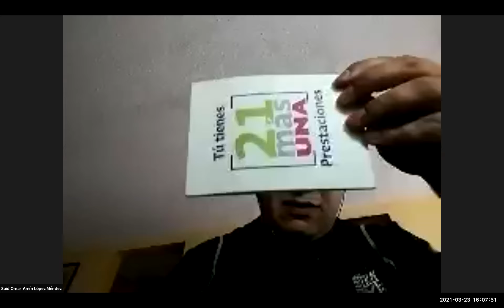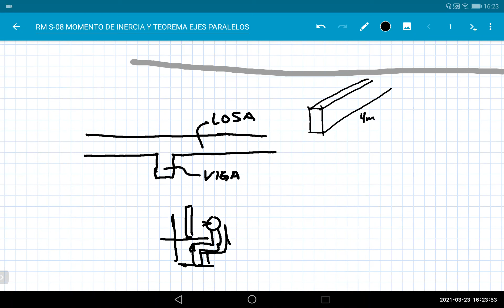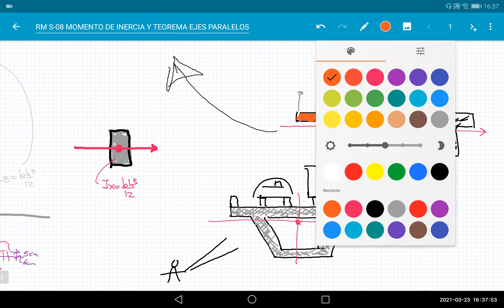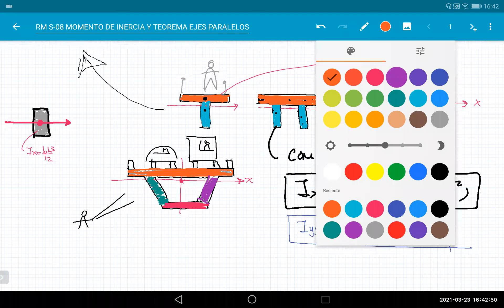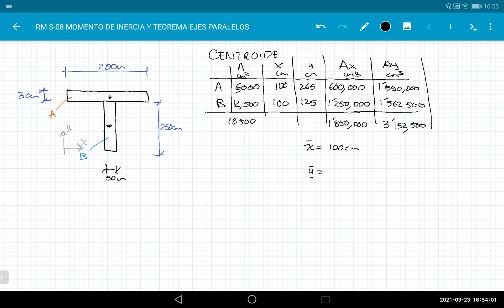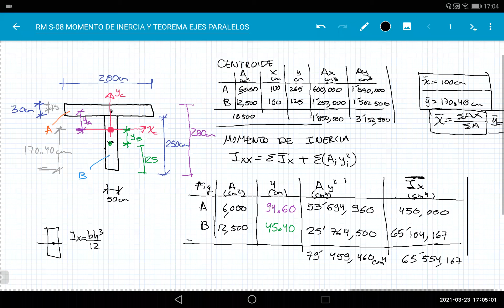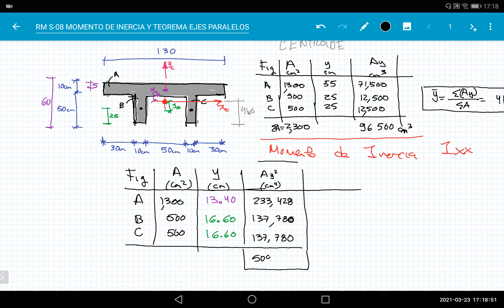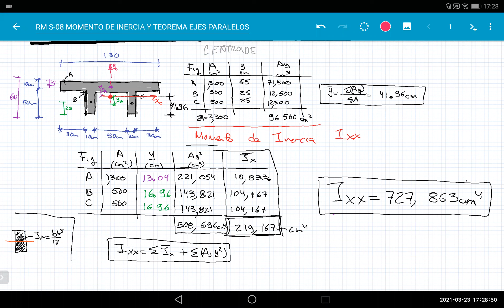RM_S-08 Momento de inercia y teorema de ejes paralelos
Primavera 2021
Curso de Resistencia de Materiales para ingenieros arquitectos.